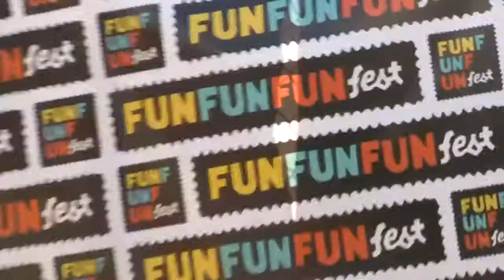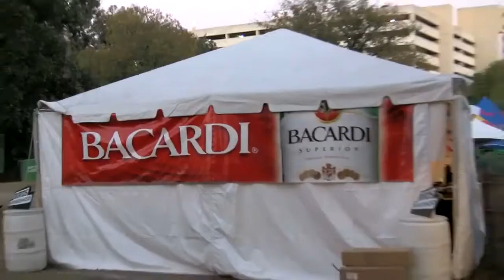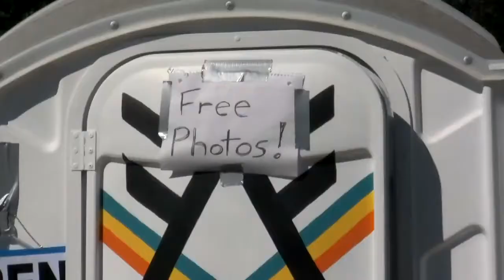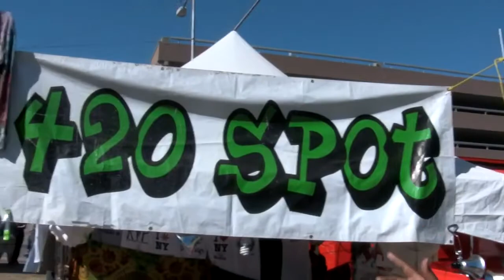54 Reality Show 11-15 Fun Fun Fun Fest Recap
The54RealityShow.com's recap of the Fun Fun Fun Fest event 11-05 thru 11-07